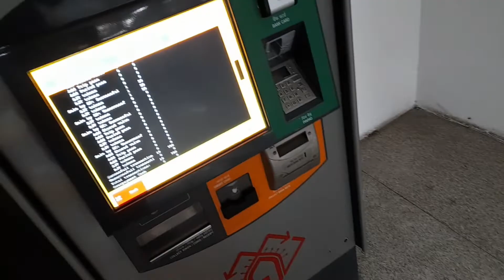Met Subscribers at Metro Station || Charbagh Metro Station Lucknow